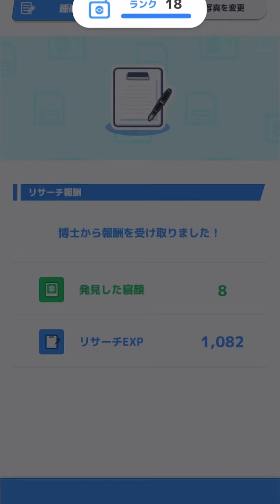【ポケモンスリープ】 初色違い！ 色マンキー Pokémon Sleep